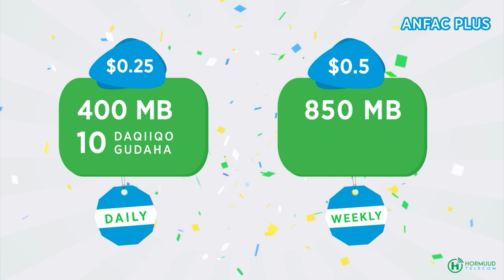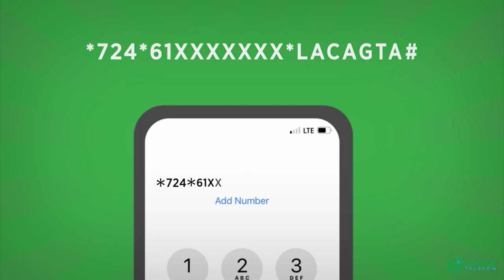Wasiir Al-cadaala "Kamid noqoshada BFS ee aan doonayay aragti ayaan ka lahaa walina wey tagan tahay